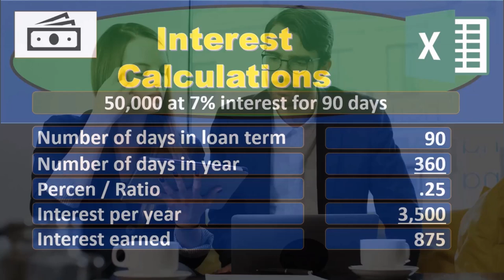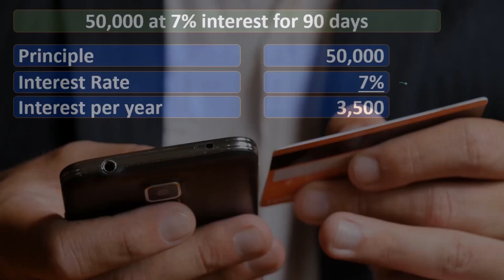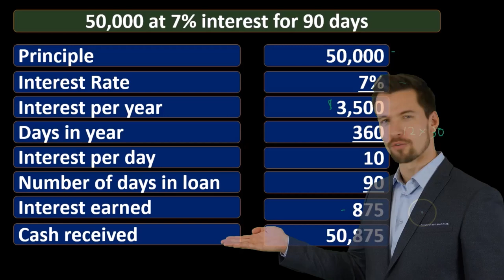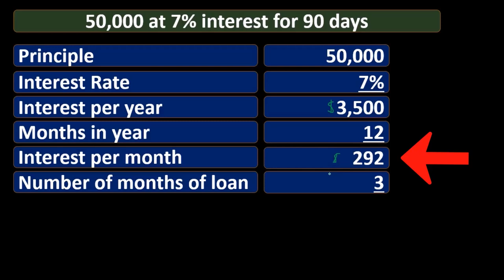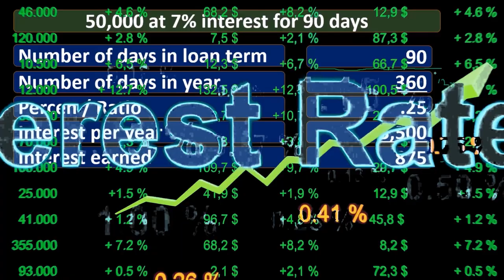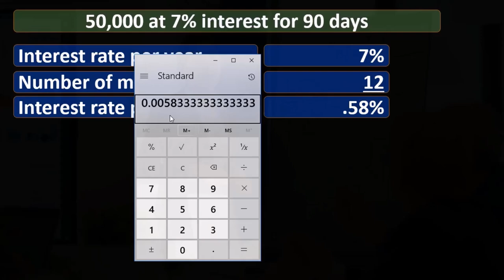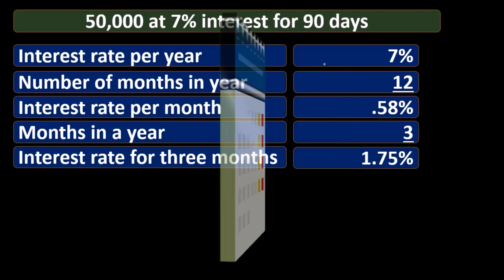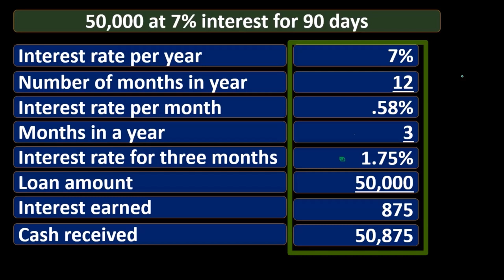Cálculos de intereses 90 Contabilidad financiera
Cálculos de intereses
Contabilidad financiera